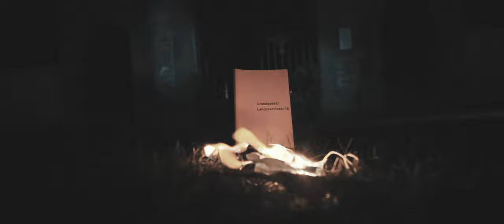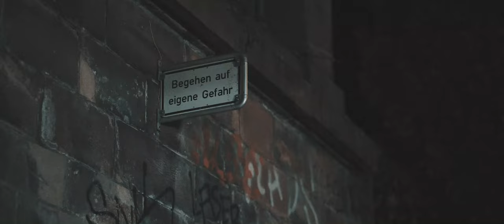Lukas Morrha - Persona Non Grata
Mit ``Persona Non Grata`` ( lat. für unerwünschte Person ) drückt Lukas Morrha das Lebensgefühl eines gegen den Strom schwimmenden Menschen im ''besten Deutschland , das es jemals gab'' aus, und appelliert an jeden , von seiner Stimme Gebrauch zu machen und nicht alles schweigend hinzunehmen , aus Angst als Nazi oder Theoretiker beschimpft zu werden.

Zeit für Lukas Morrha , sein Leben in die Waagschale zu werfen…

Beat produziert von :
Claptomanik